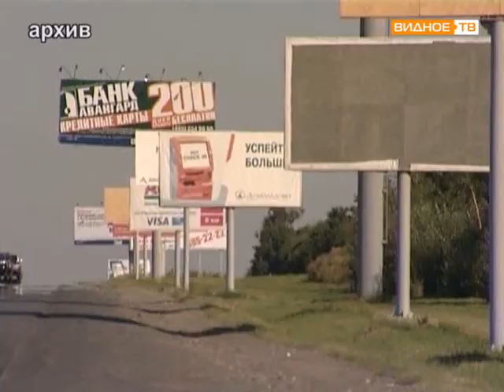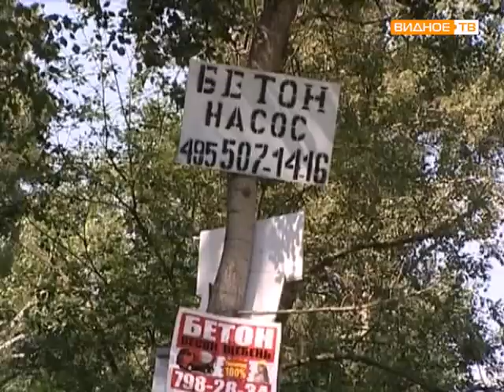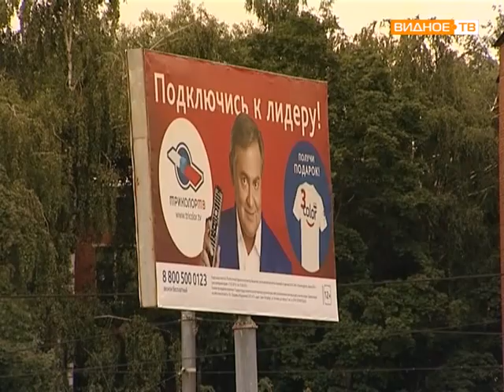Демонтаж рекламных щитов